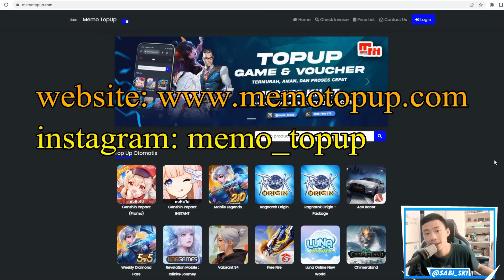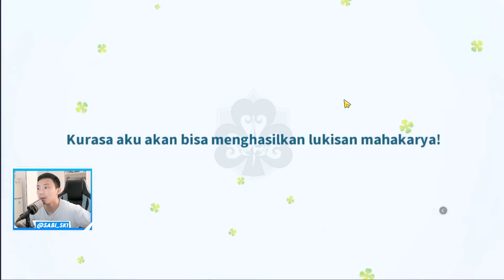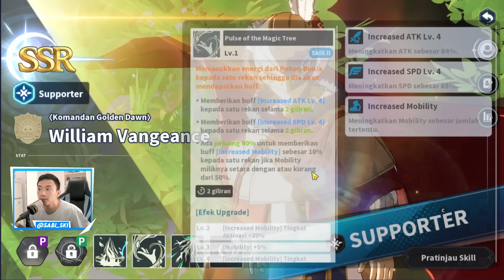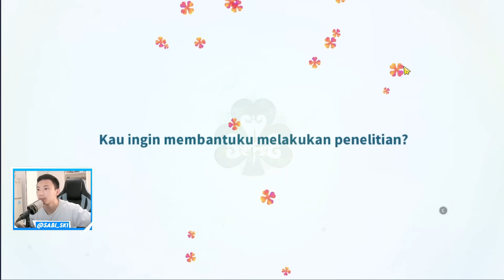TIPS Untuk GACHA 999x! Mau Ambil HERO APA! Jangan Sampai SALAH! Black Clover Mobile